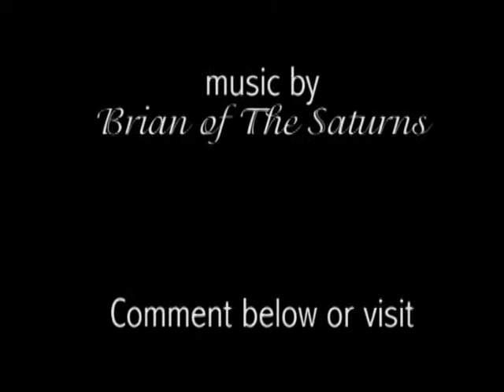For&By - "Super 8" Movie Review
"Super 8"

J.J. Abrams

Produced by
Steven Spielberg

CInematography
Larry Fong

Starring
Joel Courtney
Elle Fanning
Kyle Chandler

Production Companies
Bad Robot Productions
Amblin Entertainment

Distributed by
Paramount Pictures